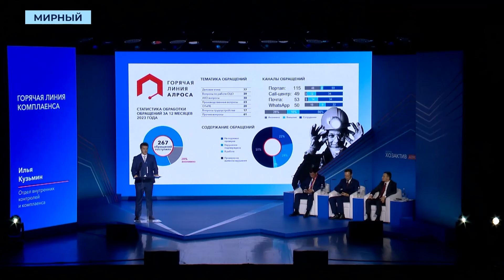Более 260 обращений поступило на горячую линию АЛРОСА за 2023 год